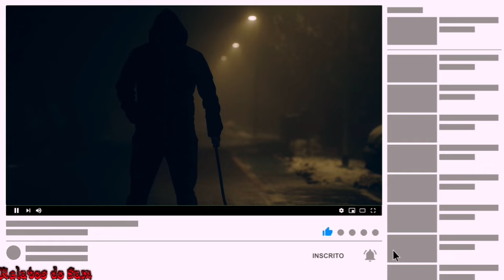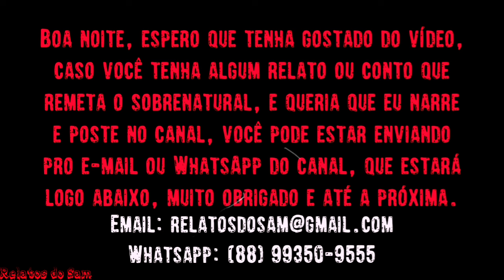Top 5 Relatos Mais Assistidos do Mês de Setembro de 2024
MINUTAGEM

00:01 - RELATO 1

06:14 - RELATO 2

16:43 - RELATO 3

23:23 - RELATO 4

30:20 - RELATO 5

Pesquisas Relacionadas
Terror
Relato
Medo
Assombração
Lobisomem
Sobral
Demônio
Et
Alien
Sobrenatural
Coveiro
Relato de Coveiro
Cemitério

Créditos:
Capa: Leonardo Ai